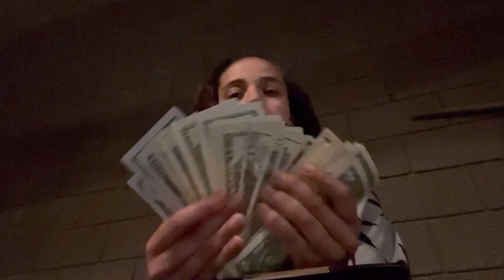3 DAY STRIPPER VLOG | MY NAIL BROKE ON STAGE + LEARNING NEW POLE TRICKS | MAKING A BAG ❤️‍🔥💰💃🏽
What’s popping ❤️‍🔥👑

What videos y’all wanna see